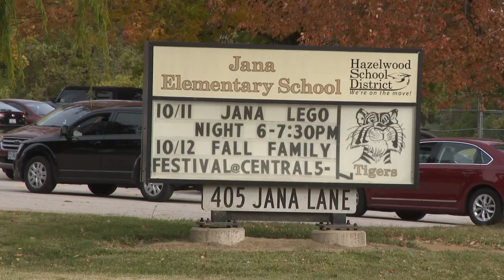'High levels of radioactive lead' found at Jana Elementary School, study says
The study showed high levels of radioactive lead at the St. Louis area school, It was found in the cafeteria, library, boiler room and areas in the playground.